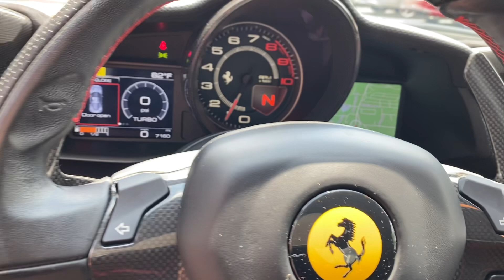2019 Ferrari 488 Pista For Sale